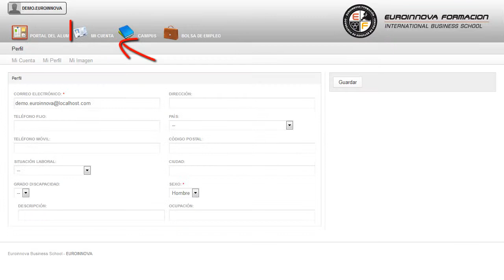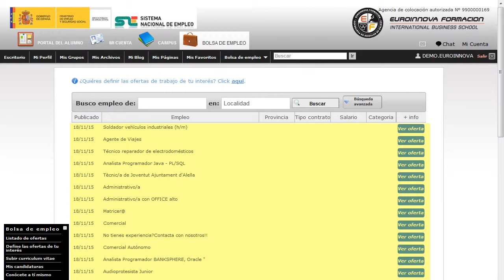Curso Matematicas Trigonometria - Cursos Online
Curso de Matemáticas: Trigonometría
 En Euroinnova le traemos la excusa perfecta para aprender sobre: su curso, consigue una formación en esta área con el CURSO ONLINE de su curso. El CURSO ONLINE de Matemáticas: Trigonometría le prepara para resolver una gran cantidad de situaciones y problemas del mundo real, resultando fundamental en la aplicación basada en geometrías y distancias. Cultívese y eduque su mente sobre: su curso, con este CURSO ONLINE conocerá también lo relacionado con su curso. Curso de Matemáticas Trigonometría está dirigido a los profesionales del mundo de las matemáticas, de la física, la química, la economía, la ingeniería, estudiantes de trigonometría, geometría y álgebra, estudiantes de secundaria y bachillerato, estudiantes universitarios y, a todas aquellas personas interesadas en adquirir conocimientos relacionados con la trigonometría. Matemáticas / Ciencias / Estadística / Física / Química / Economía / Electrónica / Ingenierías / Profesionales de la Educación. Incrementa tus conocimientos en: su curso. Curso de Matemáticas Trigonometría aborda los siguientes objetivos: - valorar la utilidad de la practicidad de la trigonometría - realizar cálculos de razones trigonométricas. Fórmate de forma cómoda y sencilla con la realización del CURSO ONLINE Curso de Matemáticas: Trigonometría, te dará las nociones necesarias para adquirir el uso de la calculadora para el cálculo de razones de un ángulo. Entre el material entregado en este CURSO ONLINE se adjunta un documento llamado Guía del Alumno dónde aparece un horario de tutorías telefónicas y una dirección de e-mail dónde podrá enviar sus consultas, dudas y ejercicios.